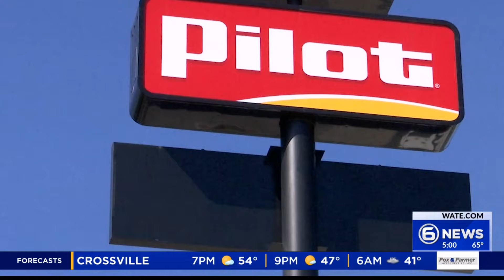Pilot Flying J impacted by I-40 closure expected to last months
On Monday, the North Carolina Department of Transportation shared that a portion of Interstate 40 in the Pigeon River Gorge will remain closed indefinitely. Now some companies, like Pilot Flying J, are feeling the impact as the road stays closed.